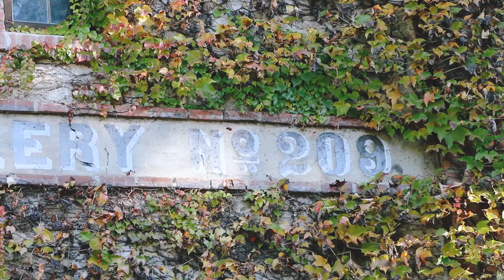EDGE HILL ESTATE - WINE TASTING NAPA VALLEY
The most incredible winery in Napa Valley you've never heard of - you have to see this place to believe it.
by appointment only.
The magical and historical Edgehill Winery is tucked away from the crowds, deep in the heart of St. Helena.  What was once a Louis Martini family property now lays in the capable hands of Leslie Rudd who has commissioned a comprehensive, yet gentle restoration to a fully functioning winery. Just like the restoration, the wines are crafted to reflect the historic nature and integrity of the property.  The Mixed Blacks wine pays homage to some of the early plantings of black skinned grapes like Zinfandel, Petite Sirah, and Alicante Bouchet while the Abel cabernet sources fruit from Rudd’s vineyard at the very top of Mt. Veeder and eschews a modern Napa style for something a little more traditional. But perhaps the most fascinating wine remains the Edgehill Chardonnay from the historic Baciagalupi vineyard in Sonoma.  These vines provided the grapes for the infamous Chateau Montelena Chardonnay which shocked the world in the 1976 Judgement of Paris.  These old vines still produce some of the finest Chardonnay in California, the oldest and best of which are commissioned exclusively for the Edgehill Wine.  It’s kind of like a fairytale here, magical in all of its special ways, intended to transport you away from the hustle of the outside world and back to the more rustic days of Napa